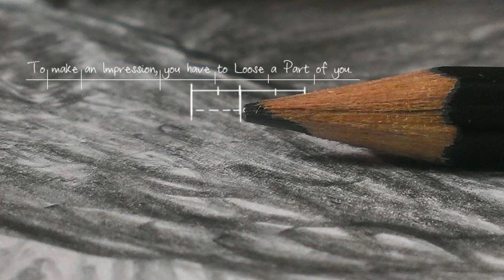Let's make an impact - Khurram Shahzad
We all can make an impact and make this society change for the better.